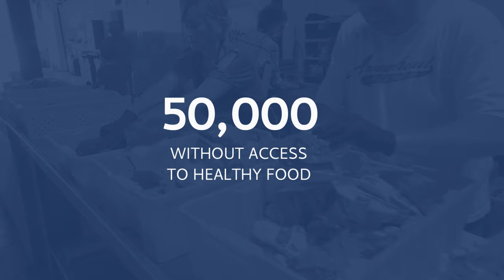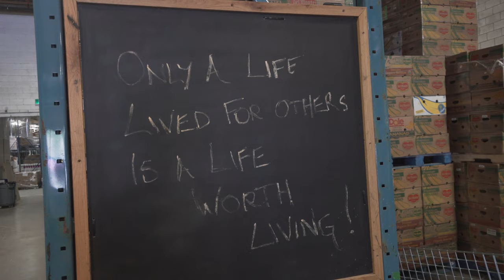Food Rescue Project (short version)